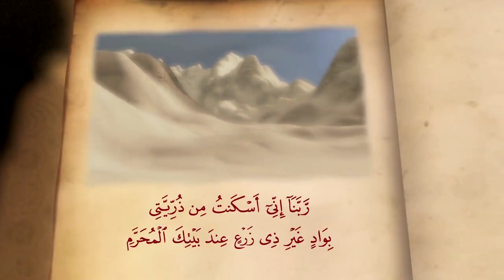Bahasa Arab via Film : Qashas annisaa fil quran p16 - sarah & hajar p2